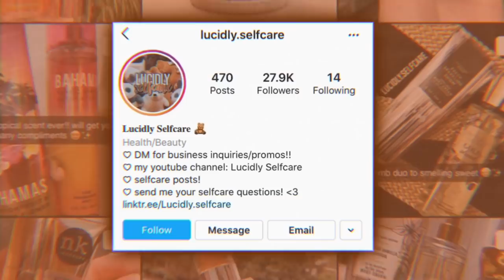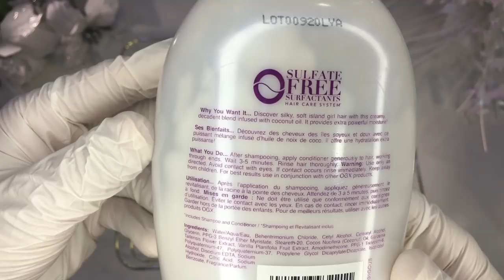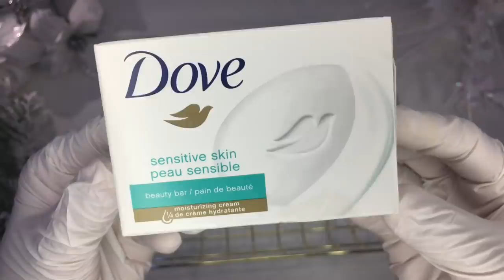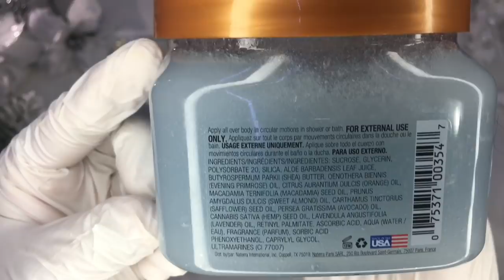My Real Shower Routine | Glowing Skin | Body Care | Lucidly Selfcare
My Real Shower Routine Glowing Skin Body Care Lucidly Selfcare In this video I will share my tips & tricks I use in the shower. These are my must-have body care products for all year long.

Don’t forget to stay blessed!